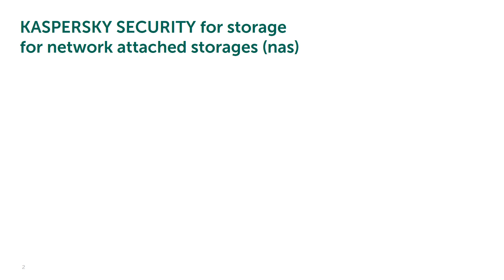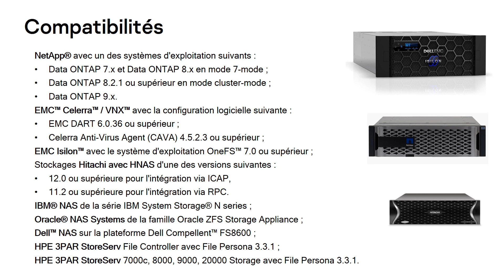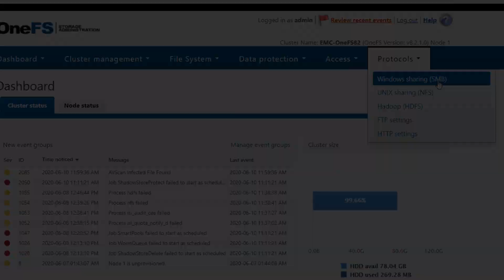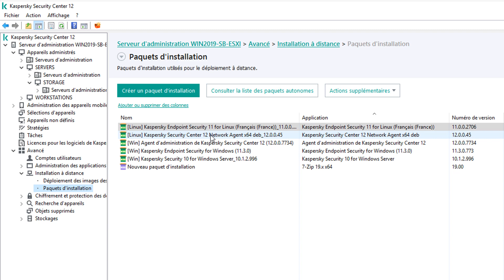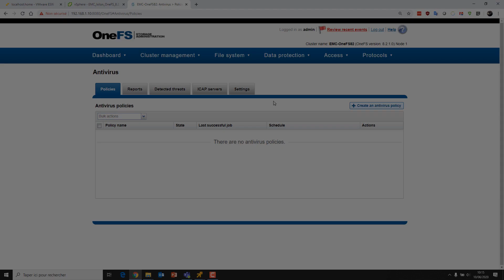1 fonction //2 minutes S3EP.05 - Kaspersky Security for Storage 1/2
Protection de systèmes de stockage en réseau. Exemple ici avec Dell EMC Isilon.

Rendez-vous sur cette playlist pour retrouver régulièrement des tutos courts abordant des fonctions spécifiques de notre très riche console d'administration Kaspersky Security Center 12 !